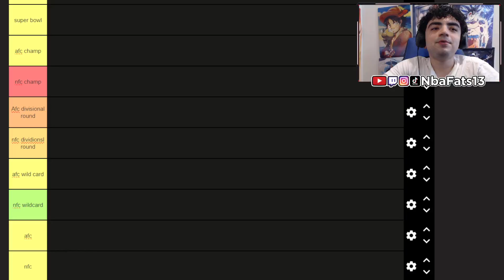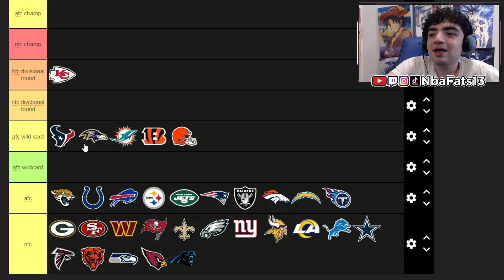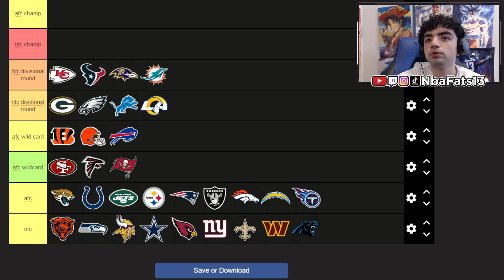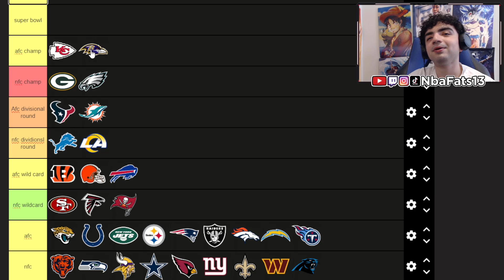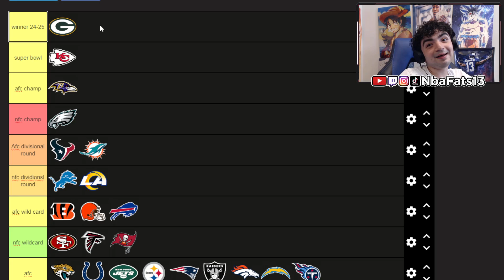NFL 2024-25 SEASON STANDINGS AND PLAYOFF PREDICTIONS